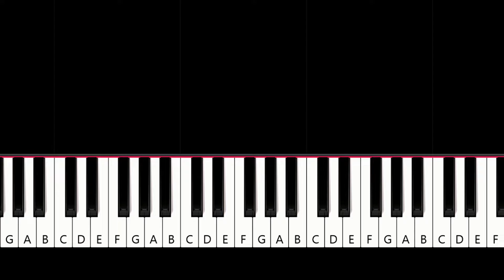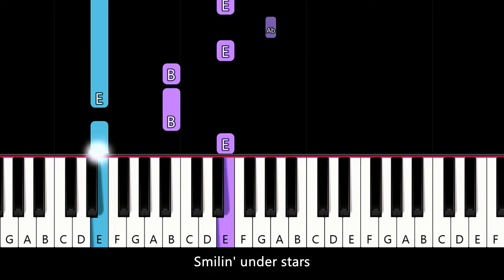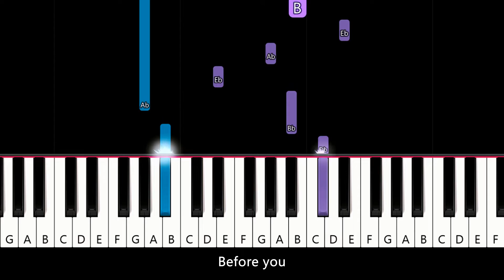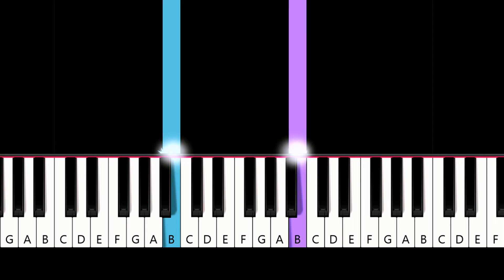Before You ~ Benson Boone (piano part karaoke tutorial)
Benson Boone - Before You (in the key of B Major) (piano tutorial)